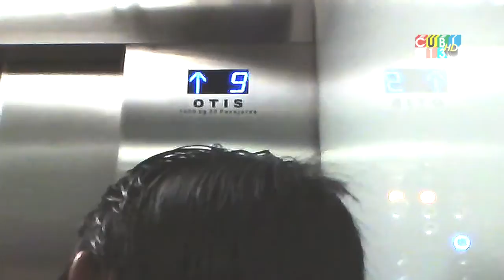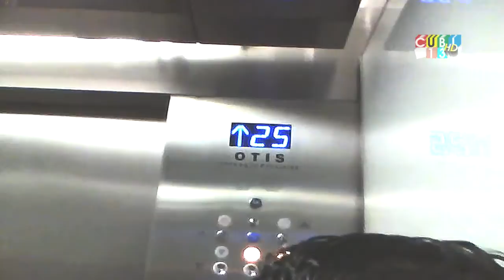El Reportero Anonimo - Torre Latinoamericana, Mirador (CAP. 2)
CAPITULO (2) de 5

La Torre Latinoamericana es un rascacielos ubicado en la esquina que forman las calles de Madero y el Eje central Lázaro Cárdenas en el Centro Histórico de la Ciudad de México. Su ubicación céntrica, su altura (183 metros, 204 m si se incluye la última etapa de la antena, con 45 pisos) y su historia la han convertido en uno de los edificios más emblemáticos de la Ciudad de México.

La Torre Latinoamericana fue diseñada por el Arquitecto Mexicano, Augusto H. Álvarez.

Superó a la Torre Anáhuac y a la Torre Miguel E Abed en la Ciudad de México y en Latinoamérica al Altino Arantes en Brasil. Fue también el edificio más alto de la ciudad desde su construcción en 1956 hasta 1972, año en que se completó la Torre World Trade Center, también obtuvo el record del rascacielos más alto del mundo fuera de Estados Unidos y por lo tanto de Iberoamérica.

Además se inauguró como el primer y más grande edificio con fachada de cristal, la Torre Latinoamericana es junto con el Taipei 101, la Torre Ejecutiva Pemex, la Torre Mayor y el U.S. Bank Tower una de las cinco estructuras en estar en una zona de alto riesgo sísmico. Además la torre fue el primer rascacielos en construirse en una zona de alto riesgo sísmico, por lo cual sirvió de experimento para la cimentación y construcción de futuros edificios en el mundo.

14 Agosto 2010